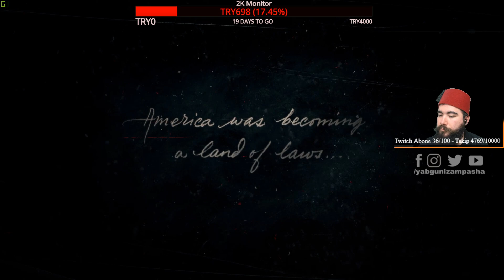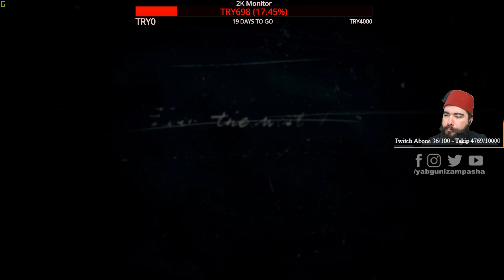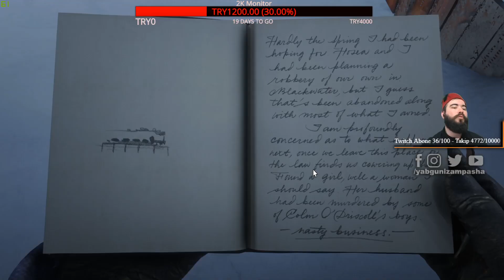Arthur DEĞİL Arslan! O bir Osmanlı - Red Dead Redemption 2 PC Oynuyoruz - 1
Selamlar, "bu ne saçma şey" demeyin, önce bir okuyun. Red Dead Redemption 2, nihayet PC için çıktı. Biz de bilgisayarımızı yeni topladık, PC'mizi hızlandırdık. Kaçınılmaz idi, canlı yayında oynamaya başladım. Ancak konsolda çıkan bu oyun, en ince ayrıntısına kadar biliniyor. Ben hiç izlemedim, hiçbir şey bilmiyorum, inceleme okumadım.

Haliyle sıfırdan başlıyoruz, bilmeyerek başlıyoruz RDR2'ye. Ama izleyenler, sizler bunalmayın diye RP gömdüm oyuna. "Arthur, ana karakter, II. Abdülhamit'in Amerika'da nasıl bir düzen var, devlet neler yapıyor öğrenmek amacıyla bölgeye gönderdiği bir ajan, adı Arslan" Buradan yola çıkarak rol çekiyorum. Şüphesiz oyunun içerisinde de ne mevzular dönüyor aktarıyorum.

Yayın esnasında sağ olsun Osman var idi, oda katıldı. Hoş sohbet, izlenenler için eğlence vaat eden bir içerik çıktı diye düşünüyorum. Hatta bitiren ve izleyenler, bu kısımları yeniden benle beraber sıkılmadan, eğlenerek izlediklerini bildirdiler.

 Son olarak Red Dead Redemption 2'nin Online kısmına da yükleneceğim.

Destek / Support

2005'ten bu yana profesyonel olarak oyun eleştirmenliği yapıyorum, oyun toplulukları kurup yönetiyorum, oyun geliştiricilerine yardımcı oluyorum, oyun basınına yeni bireyler yetiştiriyorum, oyun kategorisinde proje geliştirenlere danışmanlık yapıyorum... Asıl amacı "bilinçli oyuncular"ın artması.